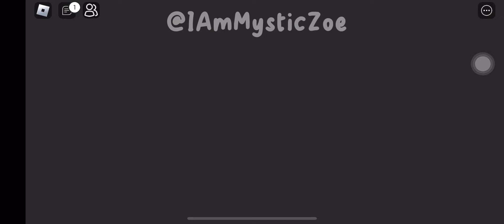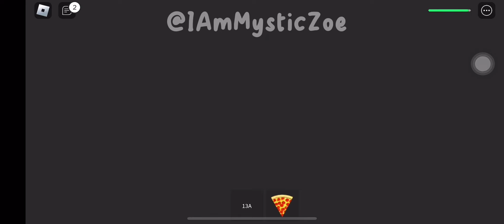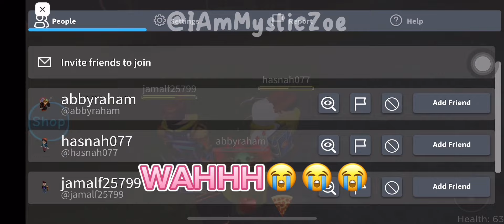Roblox! Playing a story game!